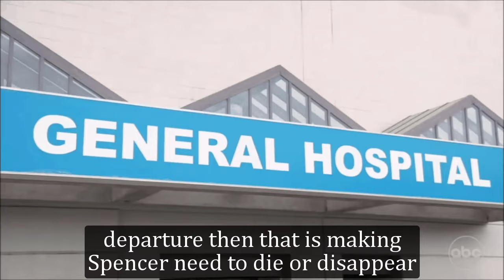General Hospital Shocking Spoilers Spencer drowned in Paris, Chavez left GH on January 31